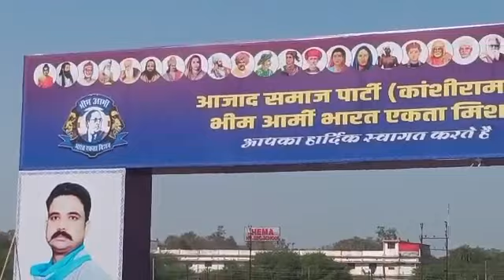भाई चंद्रशेखर आजाद बहुजनों के हक और अधिकार के लिए मध्यप्रदेश भोपाल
Video from संत मांगीलाल गुन्दीसर